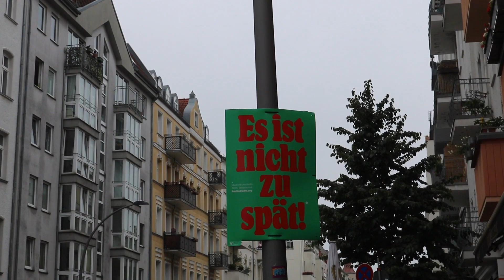USANDO LA MISMA ROPA TODOS LOS DIAS? ARMARIO MINIMALISTA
0:00 Intro
1:24 Video anterior
2:15 Uniforme minimalista
2:32 Vestidos
2:51 Outfit 4
3:07 Otro uniforme